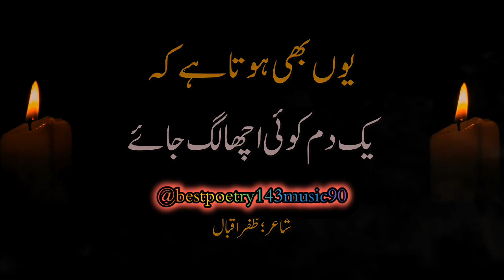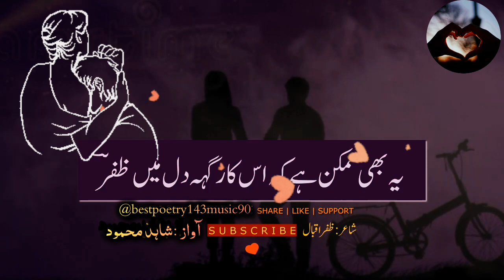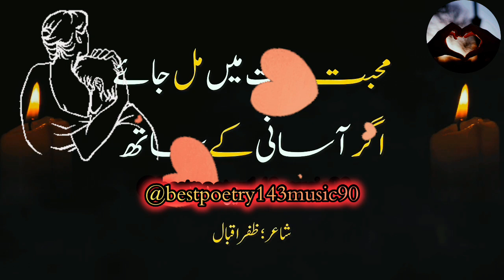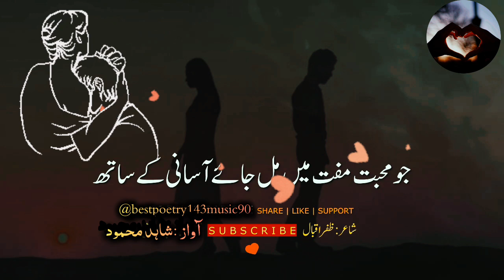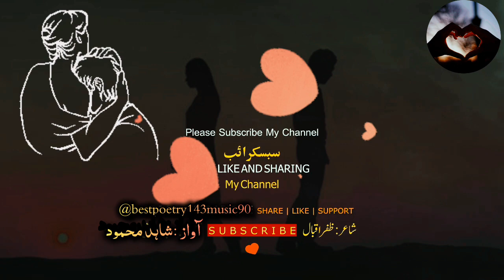muhabbat muft mein mil jae agr asani ke sath | zafar iqbal sad poetry | @Urducorner143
muhabbat muft mein mil jae agr asani ke sath | zafar iqbal sad poetry | ‎@bestpoetry143music90  |

mohabbat muft me mil jaye agar aasani ke sath | Zafar Iqbal best urdu ghazal | Zafar Iqbal Sad poetry |

@Urducorner143 best poetry 143 music 90 poetic voice paints a picture that is easy to fall in love with. Each poem captures a moment in time and leaves you with a sense of nostalgia.

in this video you will listen:-
aag ka rishta nikal aye koi pani ke sath
zinda reh sakta hun esi hi khush imkani ke sath

sad poetry, best ghazal in urdu
sab ghazal in urdu
Sad Urdu Shayari, sad urdu poetry
best poetry
best poetry 143 music 90
zafar iqbal shayari
zafar iqbal
me hamesha to mohabbat me nahi reh sakta
 mohabbat muft me mil jaye agar aasani ke sath

If you're looking for heart-touching poetry in Urdu, then you're in the right place! In this video, we'll be featuring some of the best Urdu poetry that will tug at your heartstrings.From sad ghazals to beautiful pathar kay jigar walo, this poetry in Urdu is sure to move you. We hope you enjoy this poetry video as much as we enjoyed producing it!